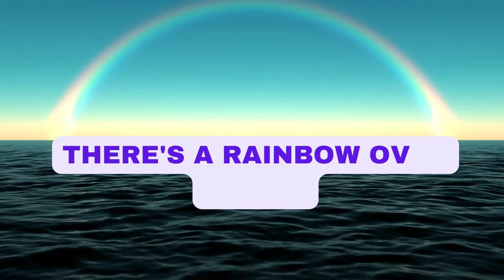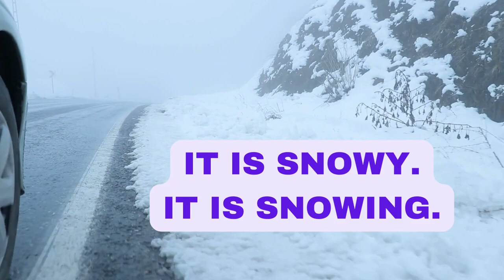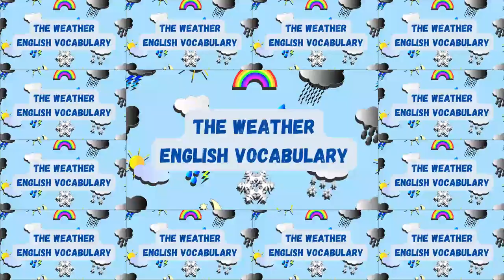The weather English vocabulary A1 level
A clip about the weather in English .Watch, repeat, learn!